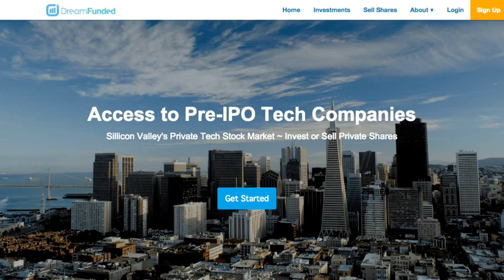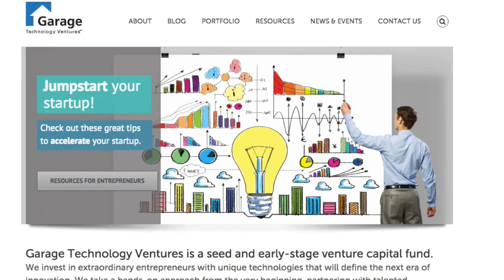Crowdfunding - The New Startup Funding Platform S2E1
Bow Rodgers, Bill Reichert and Manny Fernandez each provide a unique perspective to the evolution of crowd funding for startup companies, defining the opportunities and challenges for raising investment capital from accredited and unaccredited investors.